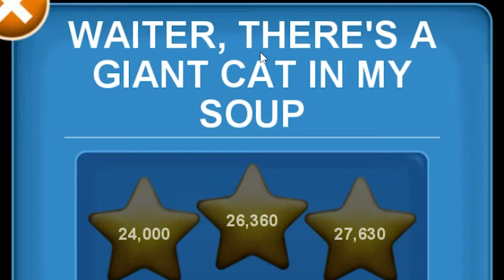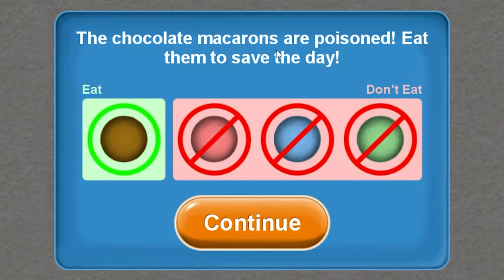Upgrading World’s BIGGEST BEE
It's Tasty Planet and the mission is quite simple: to consume everything in your path. And I mean everything. Kitchen knives, cats, umbrellas, city blocks, cars, and of course people. That's the best part. And the game takes place in Paris which is even more fun because it's a garbage city these days lol